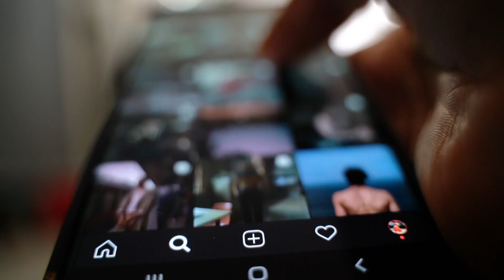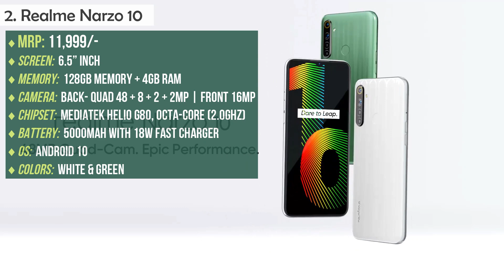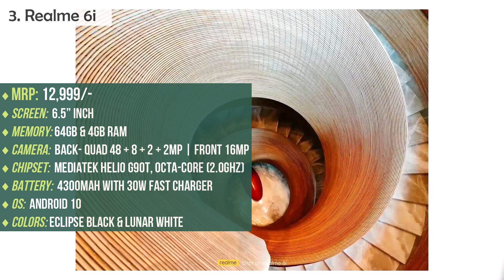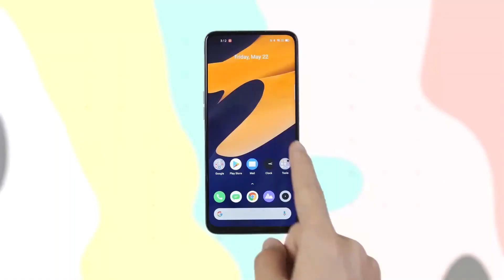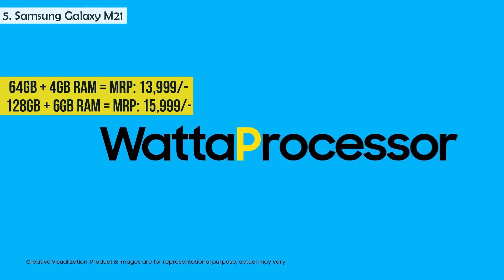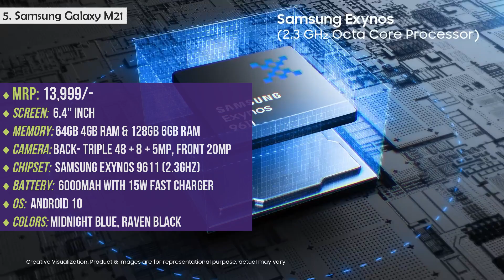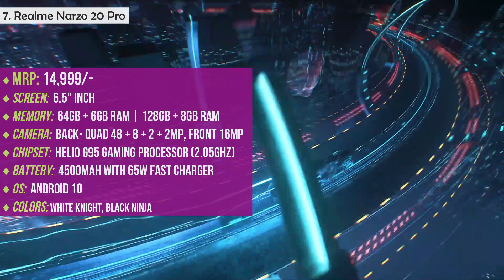Best Mobiles Under 15000 | New Mobiles Under 15000 | Budget Smartphones Under 15000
Flipkart Big Billion Days and Amazon Great Indian Festival Sales are coming and you can choose the BEST MOBILES UNDER THE BUDGET OF 15000/- choose New Mobiles Under 15000 and Budget Smartphones Under 15000

Get the Best mobiles under 15000/-  :
♦ Redmi Note 9 Pro
♦ Samsung Galaxy M21
♦ Realme 6i
♦ Realme Narzo 10